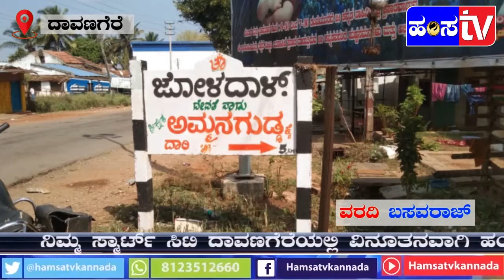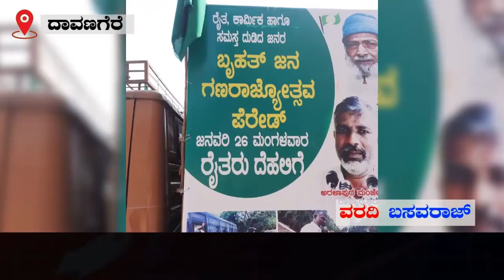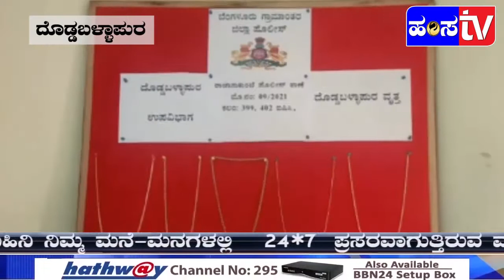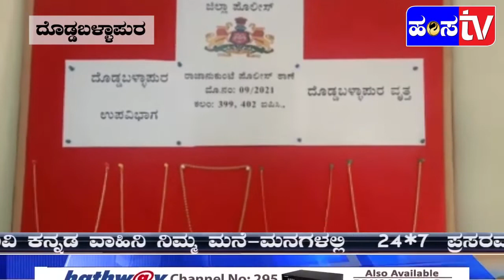ಇಂದಿನ ಸುದ್ದಿ 22-01-2021